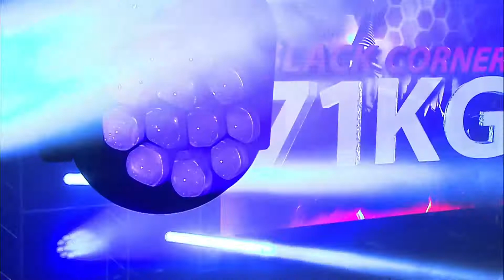THAI FIGHT ROMA Tagliarino VS Saensatharn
Rivivi con noi le emozioni del più grande evento di MUAY THAI del mondo!

Il Thai Fight per la prima volta a ROMA, nel giorno del suo compleanno è stato un successo senza precedenti!

Ecco il Match tra Luca Tagliarno vs Saensatharn